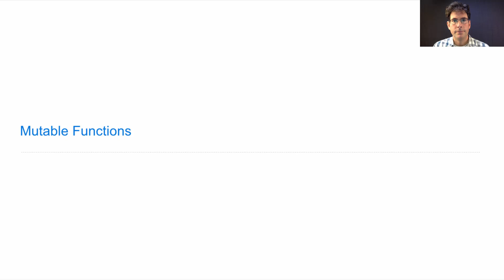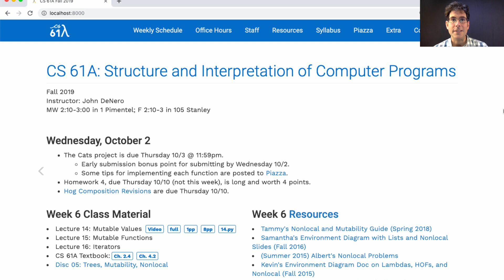61A Fall 2019 Lecture 15 Video 1